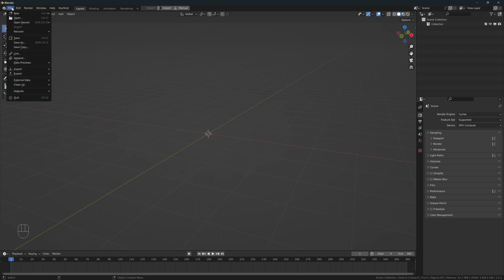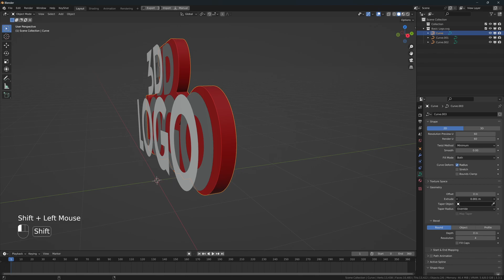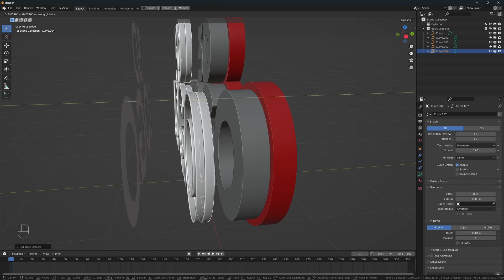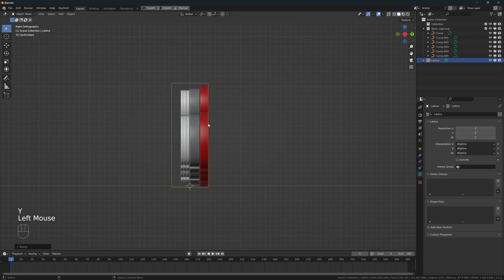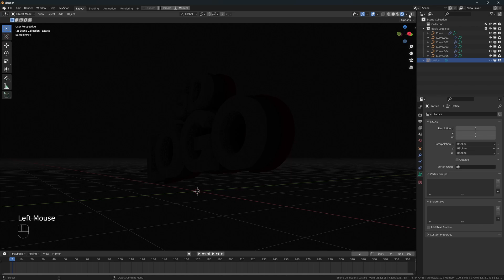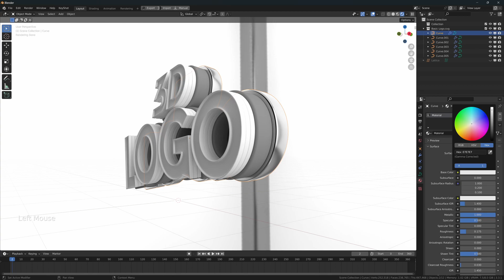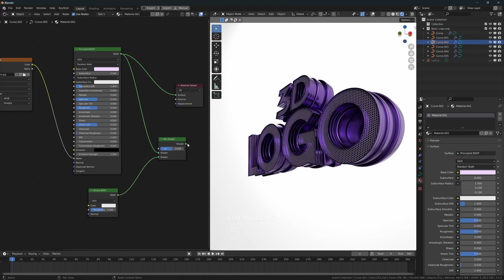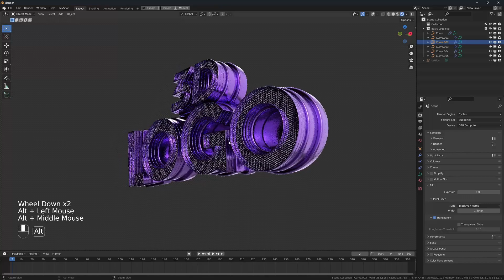Blender - 3D Logo from Vector File - Blender 3.3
In todays tutorial we are going to create a 3D Logo in Blender 3.3 from a SVG vector file.

Tag me if you upload your final tutorial result on Instagram for a chance to be featured at the end of the next video.